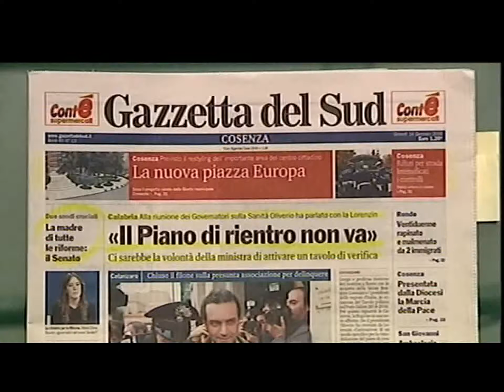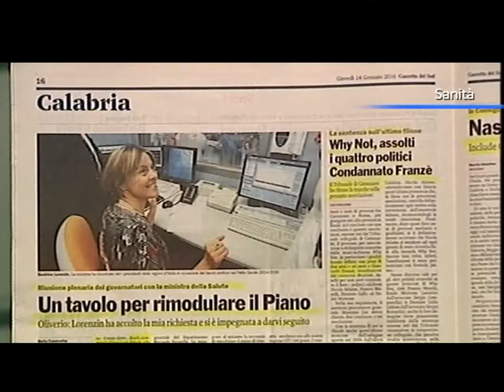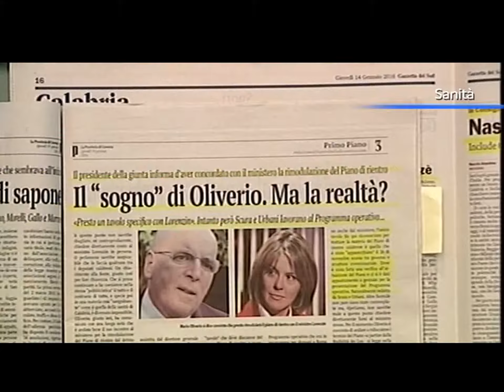Sanità in Calabria, di che piano parliamo